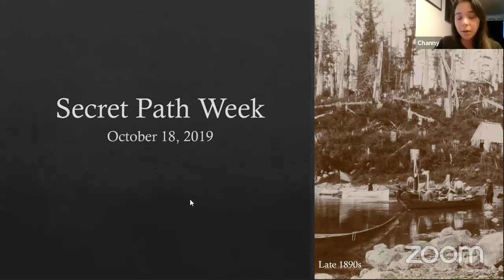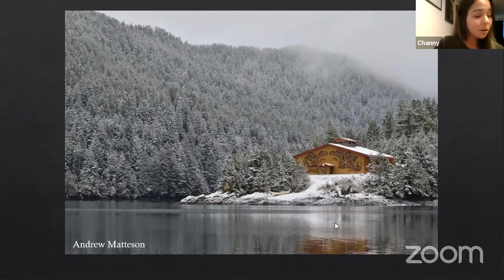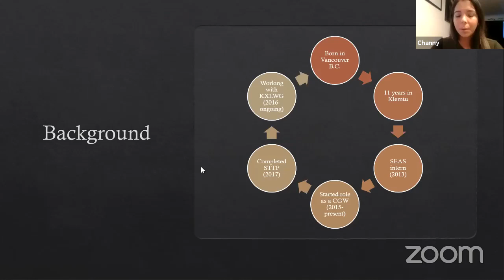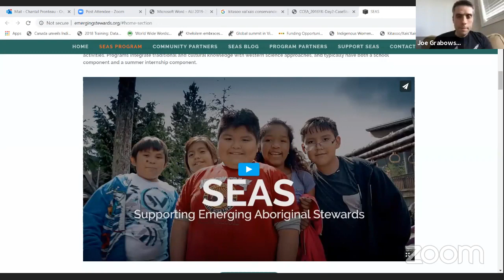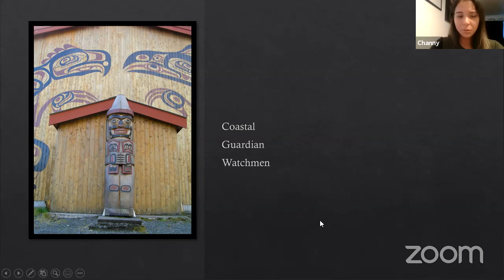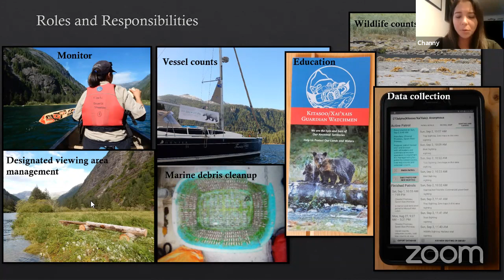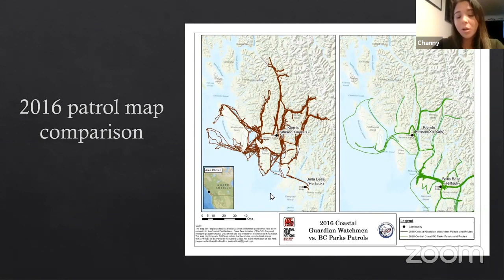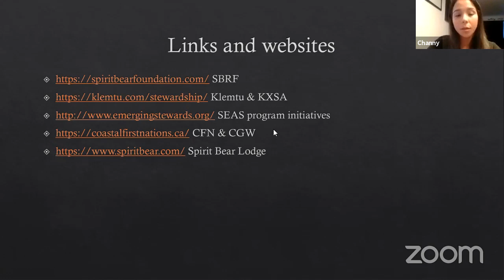Chantel Pronteau | Secret Path Week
I’m dáduqwlá qinwa qanis w̓áwísqa which means, “person who watches over a territory/place”. I work, live and play in the Kitasoo/Xai’xais homelands and live in a community called Klemtu. I currently work in two seasonal capacities, as the Coastal Guardian Watchwoman in Mussel Inlet and also as the Languages Coordinator for Klemtu’s Languages Revitalization Project. A current goal that I have is to educate myself in health, wellness and healing and to better understand what that looks like in a First Nations community, while incorporating personal growth and wellbeing into my day to day. Most recently, I completed a 1 year online part-time certificate program called Aboriginal Health and Community Administration Program (AHCAP) with the University of British Columbia, which is my largest achievement to date.